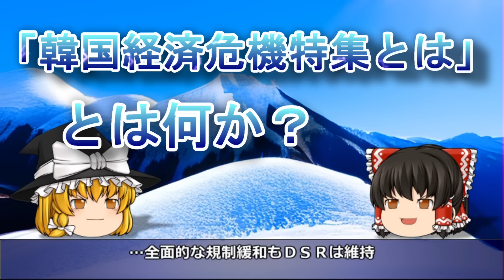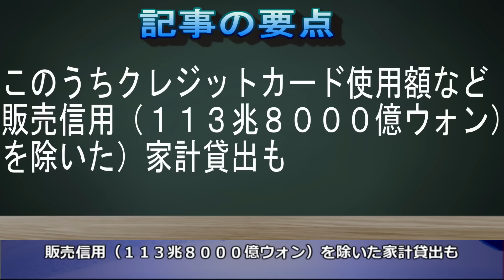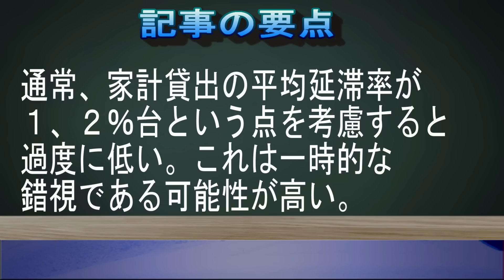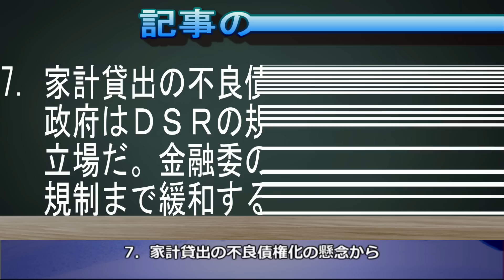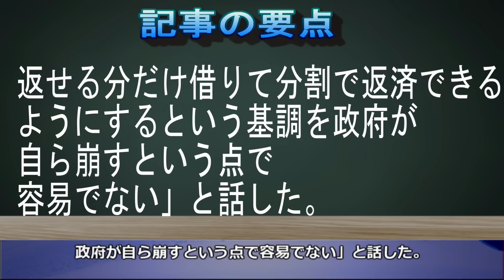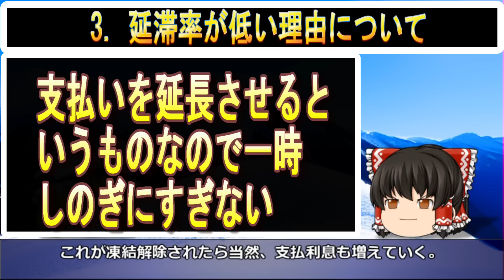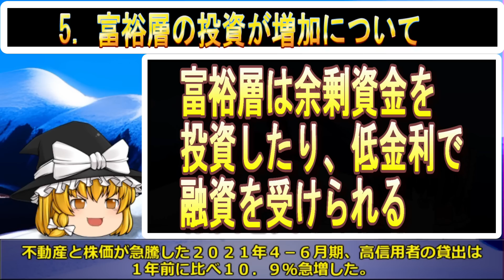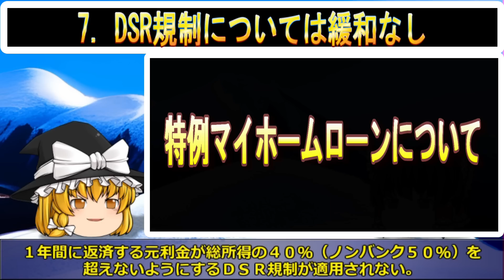【ゆっくり解説】韓国さん、超ピンチ！ 家計債務爆弾が今年から炸裂！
2008年から韓国経済を取りあげて今年で15年目を迎えました。

今回は「家計債務上昇曲線を描く 」を取りあげます。

リニューアルしたジンボルトの動画をお楽しみください。

1．Softtalk（ゆっくり）
2．エクセル（台本）
3．ニコトーク
4．antil（出力）
5．Photoshop（サムネイル作成）
6．photoAC（背景や画像）

■記事の引用

■使用BGM

宿屋＆町のテーマ

ドラゴンスレイヤーIV ドラスレファミリー〈MSX/MSX2〉オリジナルサウンドトラック FROM FALCOM SPECIAL BOX '91